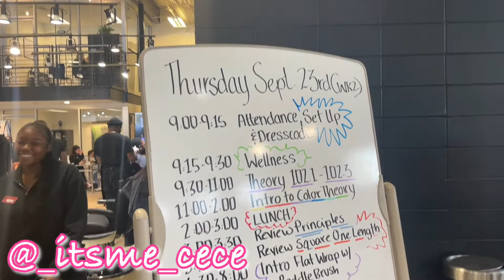Going To Cosmetology School / FIRST WEEK/ GOAL CHASING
Thank you so much for checking out my video. I am finally believing in myself and chasing my goals. Lets set and achieve goals together here where everyone is beYOUtiful.
Name: Ceara ; March Pisces ; Purple ; TACOS ; Beach
School: Aveda Institute
Location: Florida